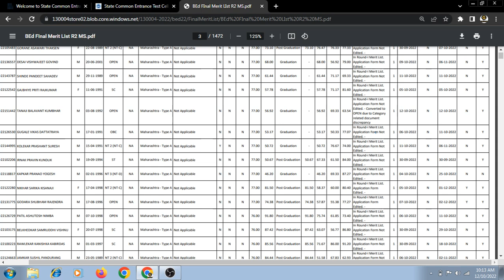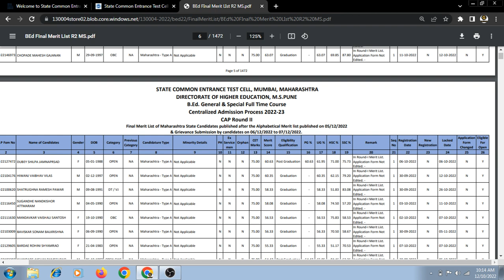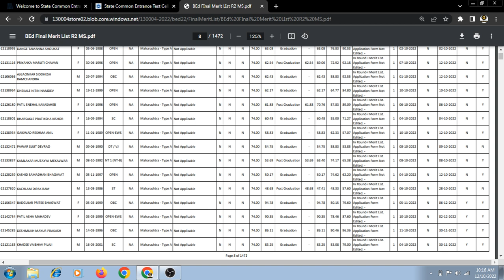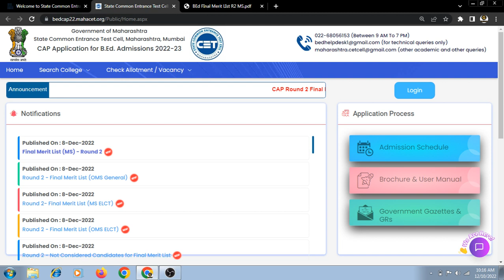BEd. Second Round I Very important information I Admission Updates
Admission Updates Second round updates second round last date second round allotment second round college kadhi milnar ahe second round allotment date